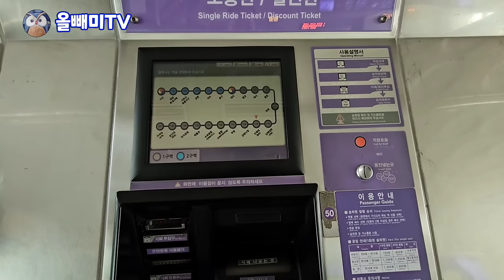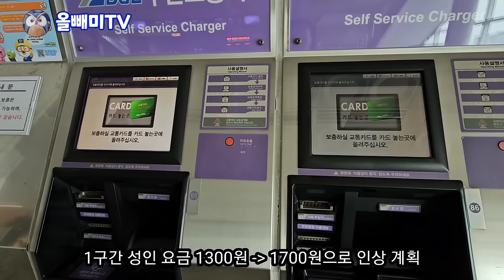혈세 2조4천억 날려먹은 부산김해 경전철 ☆ 세금 물쓰듯 하는 사이코패스 정치꾼